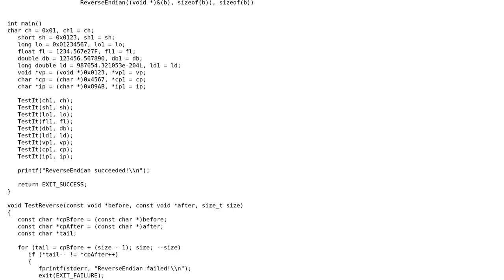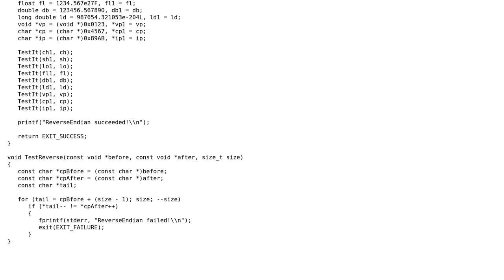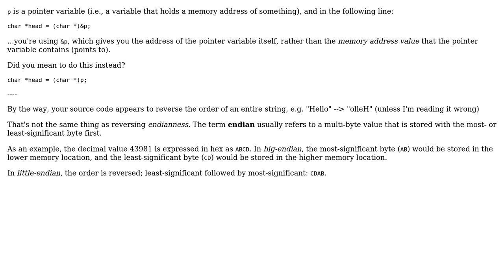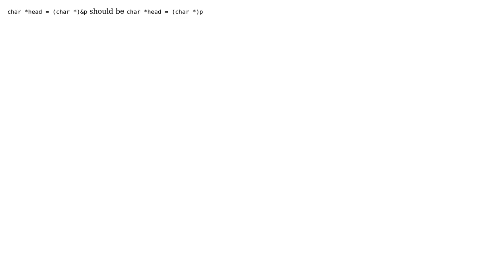Swapping bytes in C (endianness) (4 Solutions!!)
Swapping bytes in C (endianness)

With thanks & praise to God, and with thanks to the many people who have made this project possible! | Content (except music & images) licensed under CC BY-SA | Music | Images & others | With thanks to user user261840 user sergiom user Scott Smith user Crystal user AndiDog and the Stack Exchange Network Trademarks are property of their respective owners. You are responsible for your own actions.